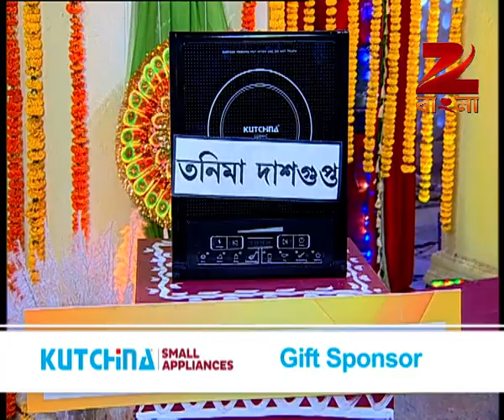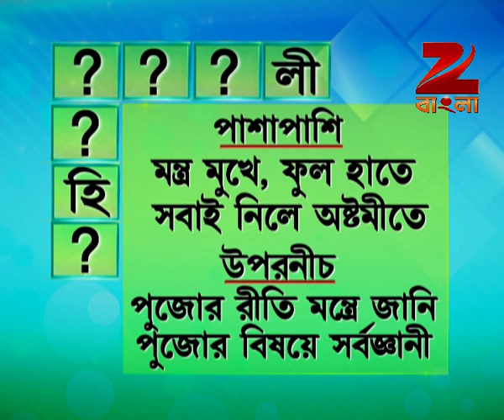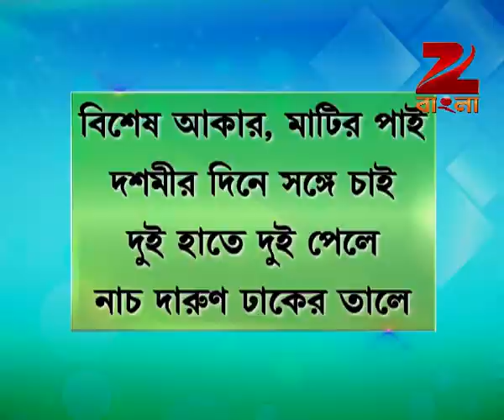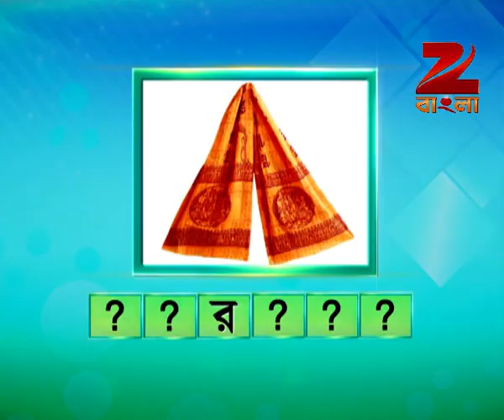Didi No 1 Season 7 - Ep - 192 - Full Episode - Rachana Banerjee - Zee Bangla